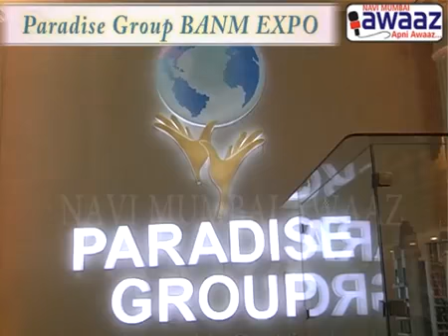Navi Mumbai Awaaz Paradise Group BANM Expo 2016